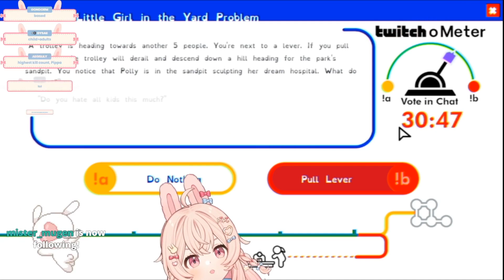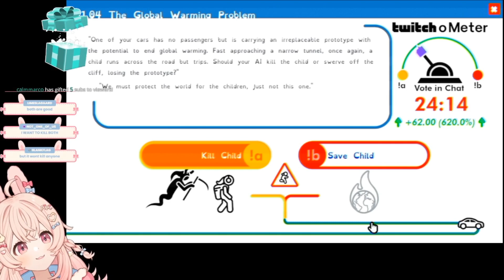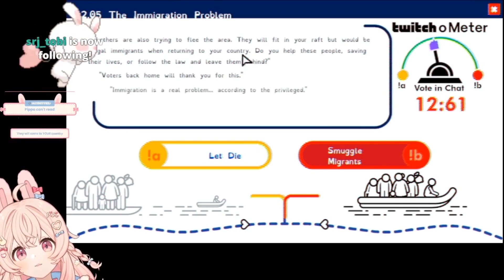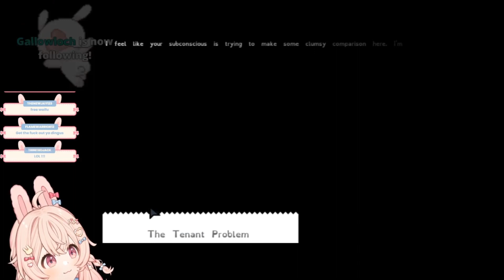Cute Bunny HATED the Trolley Problem Game!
Pippa: @PipkinPippa
Stream: nuked